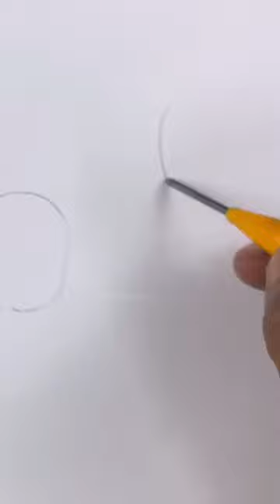حقیقی مسکراہٹ ۔۔۔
Video from Syed Abid Ali